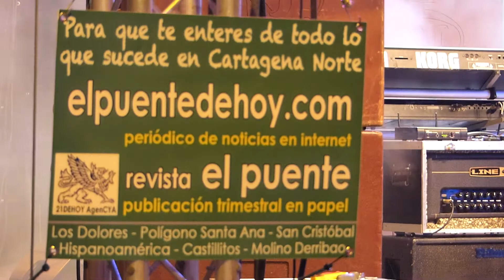El Sitio de mi garaje en las Fiestas de Los Dolores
9-9-2016. Actuación de ESDMG en los festejos del barrio cartagenero. 21DEhoy agenCYA